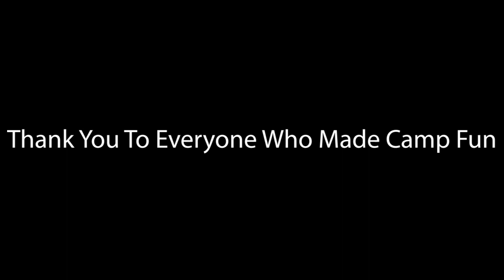THAT WAS PRETTY SCARY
Share It Too... You Won't